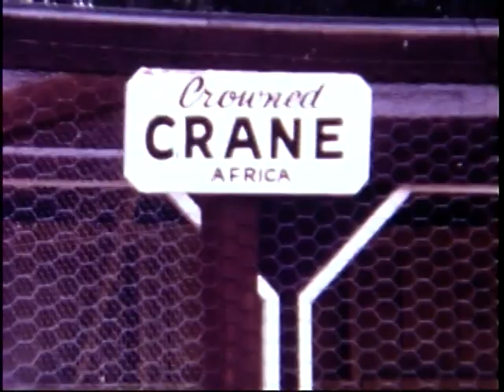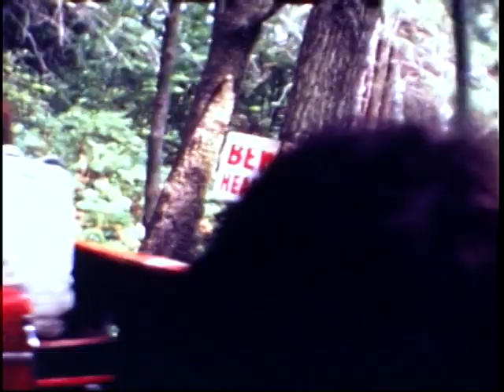Benson's Wild Animal Farm - Hudson, NH 1969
"Benson Park is a 166-acre, passive recreational park open daily to the general public and is the pride of the local residents & the greater Hudson community.
Full of rich history, Benson Park was once home to “Benson’s Wild Animal Farm”, owned and operated by John T. Benson from 1924 until 1943.  After World War II, several other owners took over and the animal park remained open until 1987.
Since 2010, this beautiful park has been maintained by the Town of Hudson and groups of dedicated volunteers including the “Friends of Benson Park”.
It depends on funding from it's members, private donations from local businesses and households and events such as “NH Gives”.